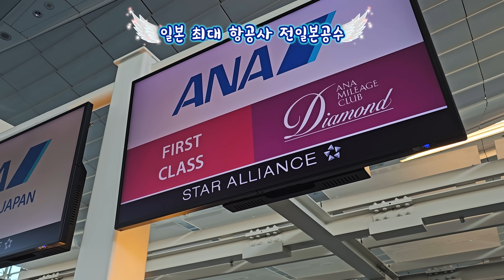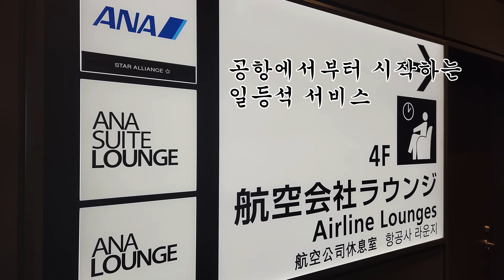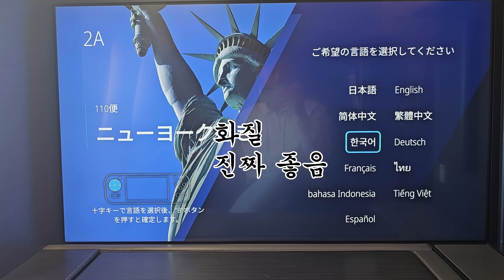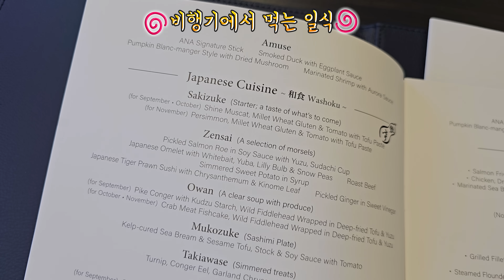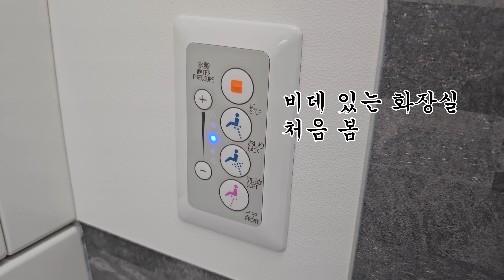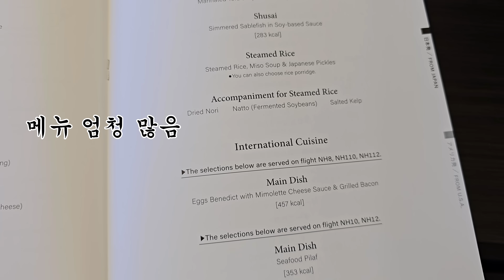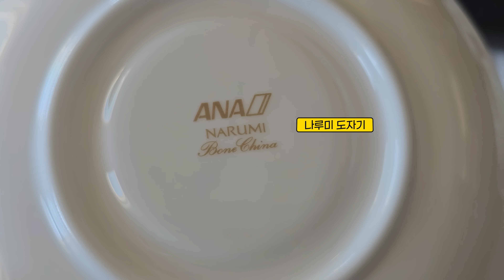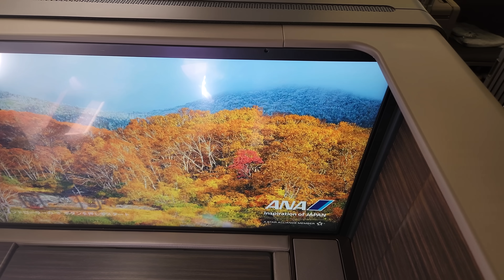일본 최고의 비행기 일등석 | ANA 더 스위트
일본 최고의 퍼스트 클래스 라고 불리는 전일본공수의 일등석 더 스위트. 아시아나항공 8만 마일리지로 탑승한 일본의 일등석은 어떨지! 영상에서 확인하세요 :)

◆Time stamp
0:00 Intro
00:18 전일본공수 일등석 소개
01:20 일등석 체크인&라운지
03:05 일등석 탑승
03:53 일본 최고 일등석 좌석
05:57 웰컴 서비스
06:24 일등석 기내식
10:02 일등석 어메니티
11:05 베딩 서비스
11:32 일등석 간식
12: 26 간식 2차전
13:10 두 번째 기내식
14:39 또떠남 총평(장점&단점)